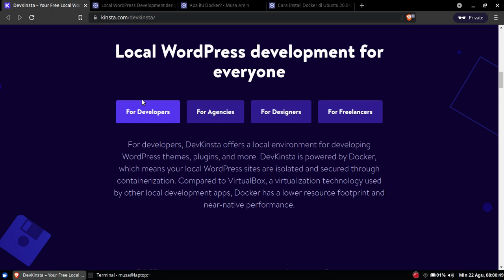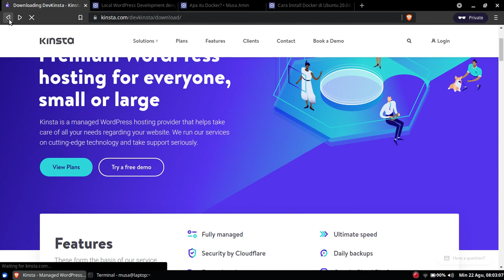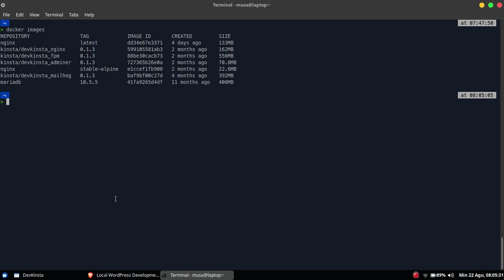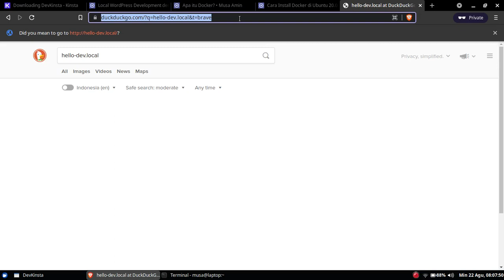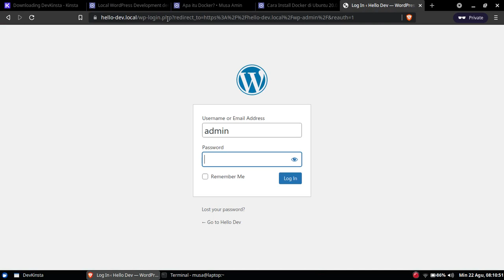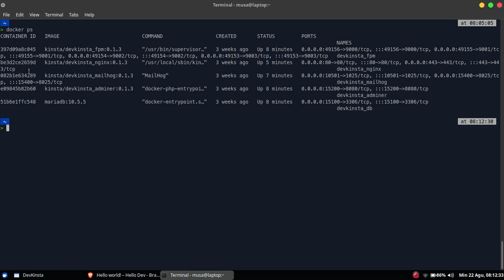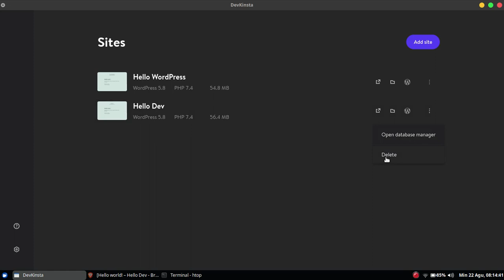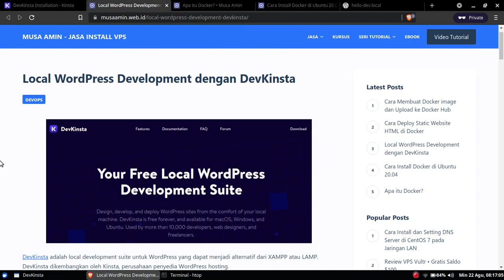Local WordPress Development dengan DevKinsta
DevKinsta adalah local development suite untuk WordPress yang dapat menjadi alternatif dari XAMPP atau LAMP. DevKinsta dikembangkan oleh Kinsta, perusahaan penyedia WordPress hosting.

DevKinsta terdiri dari Nginx web server, MariaDB database, PHP, dan WordPress yang berjalan di atas Docker container. Selain itu disertai fitur e-mail inbox (MailHog) dan database manager (Adminer).

Bagi pengguna Kinsta, website WordPress yang sudah dibangun di local development dapat langsung di-upload (push) ke Kinsta hosting. Bisa juga sebaliknya, WordPress yang telah ada di Kinsta dapat di-download (pull) ke local development.

DevKinsta tersedia untuk Windows, macOs, dan Ubuntu.